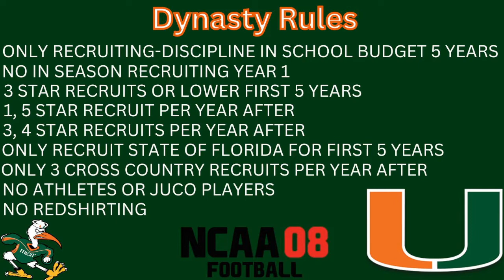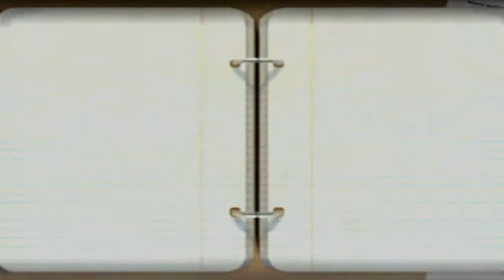Miami Hurricanes Death Penalty Dynasty | Episode 6 | Season 1 & Off-Season